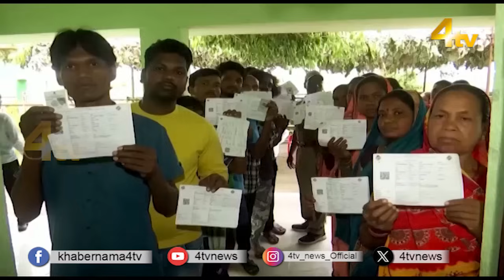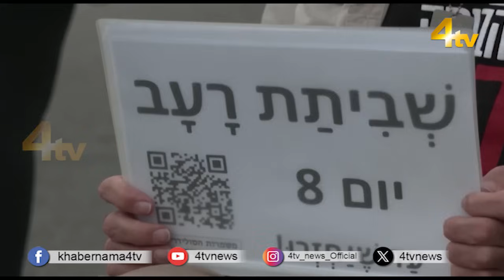Duniya Bhar Se | 13 May 2024 | worldnews | newsupdate | 4tv News